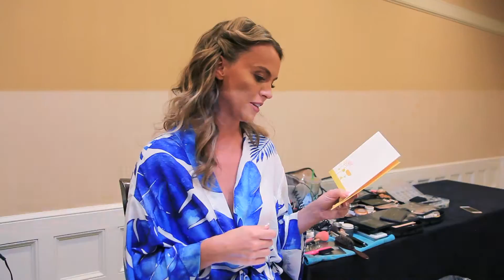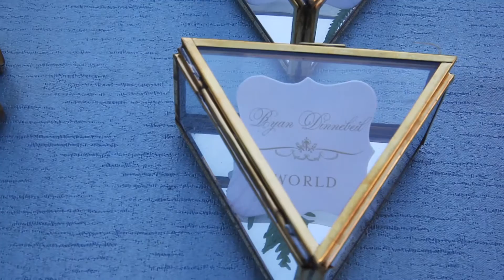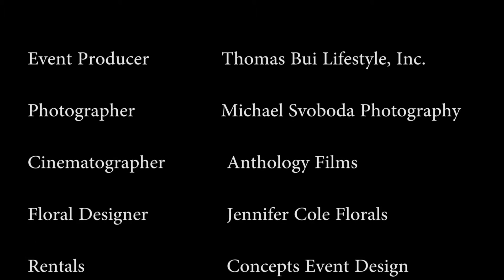Karin + Michael Wedding Film Vendors